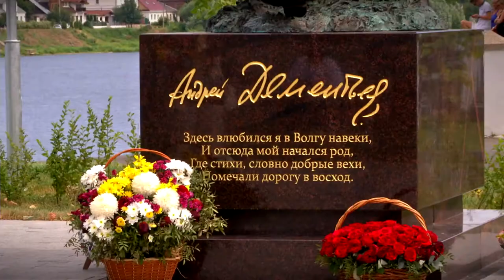В Твери открыли памятник Андрею Дементьеву